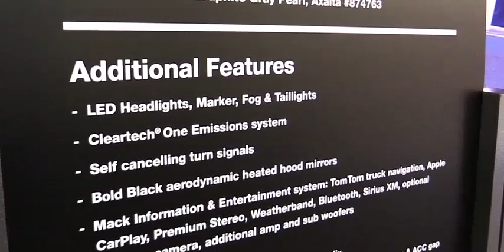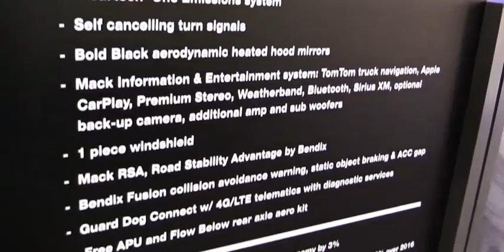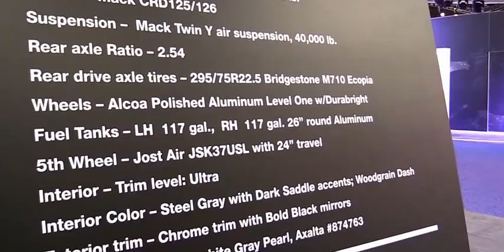2018 Mack Anthem 64T 70inch Sleepr MP8 Turbo Compound Walkaround 2017 NACV Show Atlanta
2018 Mack Anthem 64T 70inch Sleepr MP8 Turbo Compound   Walkaround   2017 NACV Show Atlanta"